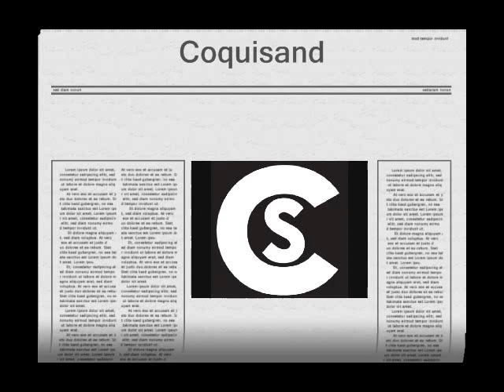SI NO SE ACUERDA DE MI, LEO DAN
otra del recuerdo, no se que tan conocida sea